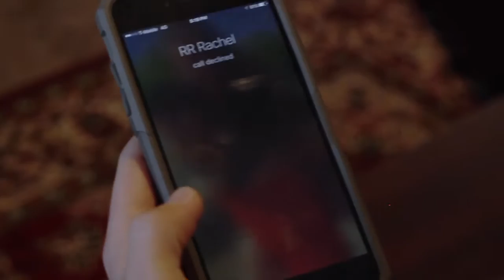Go Your Own Way cover by RACHEL BERRY Music Video Mark Vuncannon